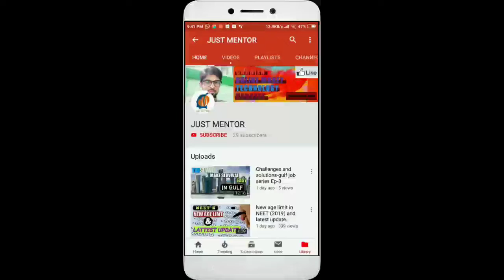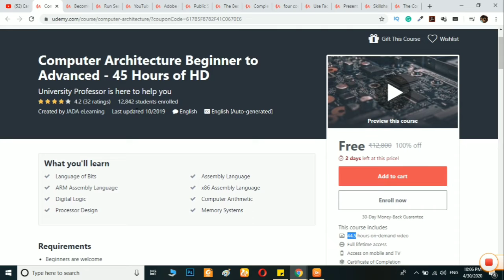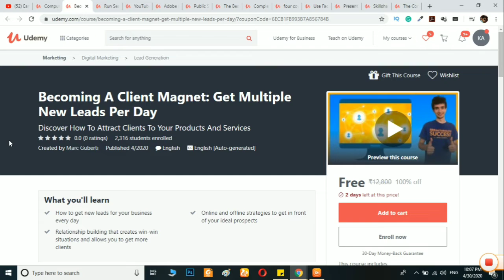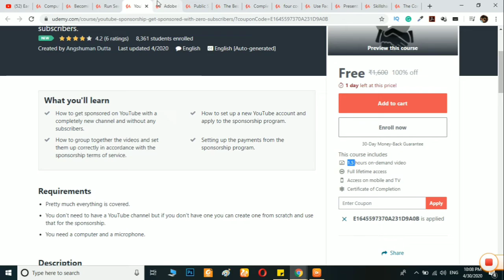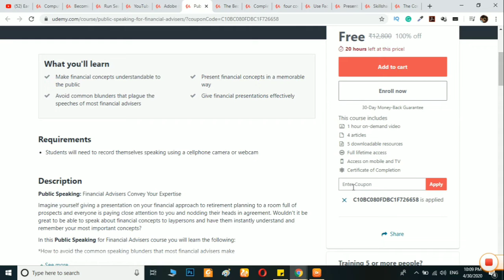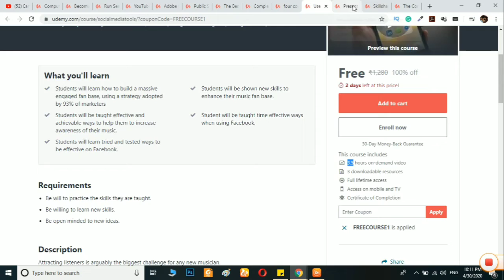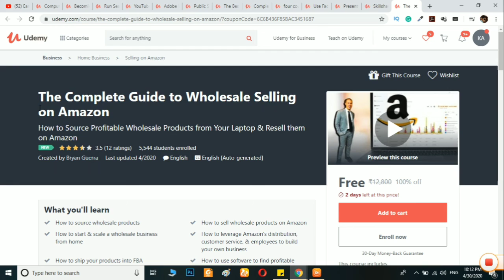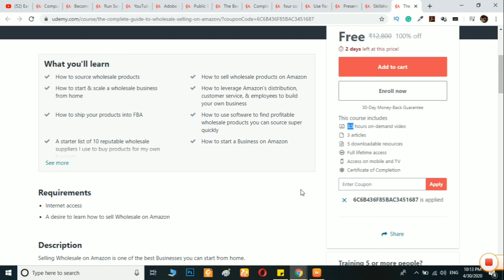Free Udemy Paid premium Courses | Get life time access for free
hey guys,
here in this video, i am giving you 12 free most demanding Udemy Courses for free. watch the full video and get the coupon code. also don't forget to subscribe to my channel.

1. Computer Architecture Beginner to Advanced - 45 Hours of HD
2. Becoming A Client Magnet: Get Multiple New Leads Per Day
3. Run Search Ad In Google Ads & Easy SEO For Beginners-2020
5. Adobe Premiere Pro: Ultimate Beginner Course
6. Public Speaking: Financial Advisers Convey Your Expertise
8. Complete Python Bootcamp : Go Beginner to Expert in Python 3
9. four courses in one at python "financial analysis"
10. Use Facebook to find your music fan base
11. Presentation Skills: Give a Great New Business Pitch
12. Skillshare Course Marketing
13. The Complete Guide to Wholesale Selling on Amazon